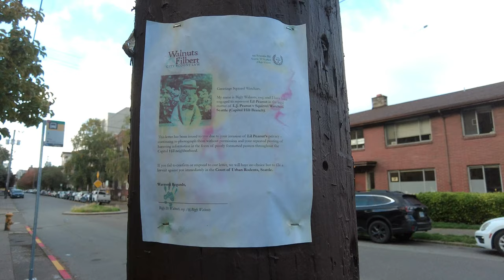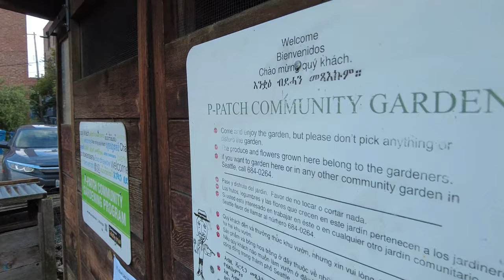A Jaunt Southbound on Summit Avenue E, Autumn, 2024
This is a quick stroll south along Summit Ave E, a lovely, wide street with lots of old, cozy building,s a neighborhood retail knot or two, and a pea patch at the end. Enjoy!